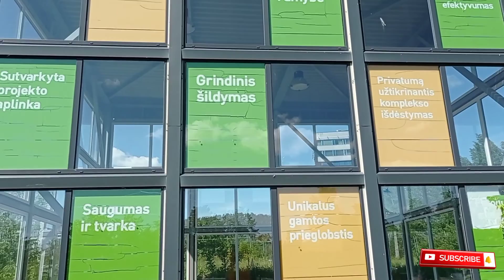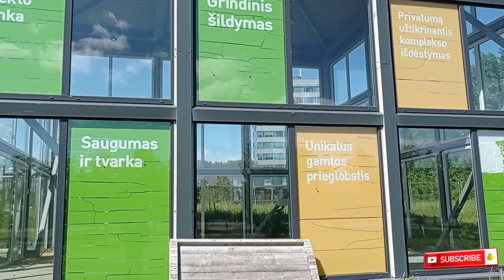🤫 Vilnius urban Lithuania🇱🇹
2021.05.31 video, nes vakar buvo labai daug ☀️ Saulės, anksti ryte tik 🌡️+4°C.
Šiandien 🌦️oras🌦️ kitoks.
🔻prenumeruokite mano 🔻YouTube kanalą.
Ačiū.